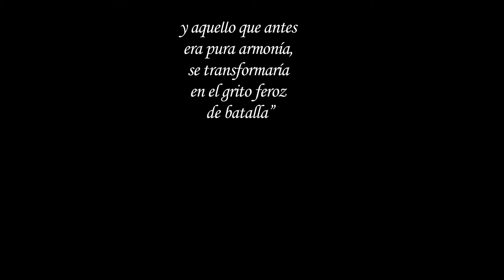Giovanni Panella, Marta Rossi Ft. Adelaida Negri Alberto Miranda - MICHAEL - Sub. Español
Michael,
Poema lírico en un acto

Compositor
Giovanni Panella

Libreto de Marta Rossi

Interpretes

Lucifer, Adelaida Negri (Soprano)
Michael, Alberto Miranda (Tenor)

Coro Lírico y Orquesta Sinfónica
Casa de la Opera (Buenos Aires)

Maestro del Coro Miguel Angel Pesce

Maestro concertador y Director de Orquesta Giovanni Panella

Estreno mundial
Domingo 17 de Mayo 2015
Teatro El Globo

 Preludio – min. 2:25

 Escena Primera – min. 11:02

 Escena Segunda – min. 21:04

  “La derrota” – Intermezzo sinfonico – min. 35:07

 Escena Tercera – min. 40:22

 Escena final – min. 49:50

“Al principio de todos los tiempos los Ángeles de Dios estaban unidos y felices. Pero, ay, se preparaba y llegaría el momento de la separación,
y aquello que antes era pura armonía, se transformaría en el grito feroz de batalla”

(Marta Rossi)

“Michael” es un poema lírico en acto único, compuesto entre 2013 y 2014 por Giovanni Panella con libreto de Marta Rossi.

La opera se inspira a las pinturas de la “Stanza degli angeli” del Palazzo Farnese de Caprarola (Viterbo, Italia), en particular la que se encuentra en la cúpula, realizadas por Jacopo Zanguidi (Bertoja) en 1572, que representa a los “Ángeles rebeldes expulsados del Paraíso”.

La obra tiene como eje la lucha entre los ángeles en un época mítica, involucrando al espectador en un vórtice sonoro de gran poder sugestivo, y con un final abierto a la reflexión del espectador. La orquestación esta llena de matices y los personajes principales, Michael y Lucifer están interpretados respectivamente por un tenor y una soprano; de gran efecto los coros de los ángeles rebeldes y los ángeles de la milicia celeste.

ANÁLISIS DEL POEMA LIRICO “MICHAEL”

En el Principio era el Verbo: éste es el “incipit” del Evangelio di San Juan, una escritura sagrada que ha inspirado a muchos compositores en todas las épocas. La descripción en Música de aquello que no es visible ha sido siempre objeto de profundas discusiones, al punto de inducir a críticos y artistas a reflexionar, al menos una vez en su vida, si verdaderamente es posible “ver” con el oído.

La vibración de masas sonoras convergentes preparará al público a la “visión”, cuando en una apocalíptica dimensión del espacio y del tiempo, el Hombre debe responder a las preguntas que siempre han condicionado su existencia: Quién soy? De dónde provengo? Hacia dónde voy?

San Miguel no es solamente la expresión del sanador, del comandante de las Huestes celestiales, vencedor de Satanás, acompañante de almas, también es un camino, una elección, una ruta, un recorrido que el Hombre puede seguir para convertirse en un “guerrero de Miguel”, guiado por el discernimiento y por mediación del sentimiento en el Sendero de la Luz.

El encuentro con Lucifer narrado en el Libro del Apocalipsis se lo ve a Miguel destacarse frente a la Bestia que pretendía insidiar el Fruto de la Virgen: “entonces se entabló una batalla en el cielo: Miguel y sus ángeles combatían contra el Dragón. El Dragón combatía junto con sus ángeles, pero no pudieron triunfar y después no quedó ya para ellos lugar en el Cielo”.

La lucha entre el Bien y el Mal, entre el blanco y el negro, entre la luz y las tinieblas ha sido siempre un tema universal, al punto de condicionar la iconografía, la literatura, la música y la danza de épocas y culturas distantes en el espacio y en el tiempo.

“El gran Dragón, la Serpiente Antigua, aquél que llamamos el Diablo y Satanás y que seduce toda la Tierra fue precipitado a la Tierra y con él

fueron precipitados también sus ángeles. Entonces se escuchó una gran voz en el cielo que decía: “ahora se ha cumplido la salvación, la Fuerza y el Reino de nuestro Dios y la Potencia de su Cristo, pues ha sido precipitado el Acusador de nuestros hermanos”.

Las huestes angelicales y demoníacas, representadas por el Coro, invitan al publico a restablecer el Equilibrio, y las figuras del Arcángel Miguel (Tenor) y Lucifer (Soprano) superarán la dual separación (diabolon = separado) uniéndose por medio del coro final.